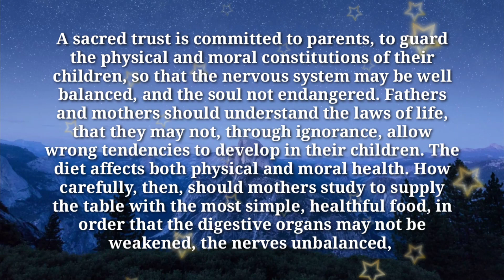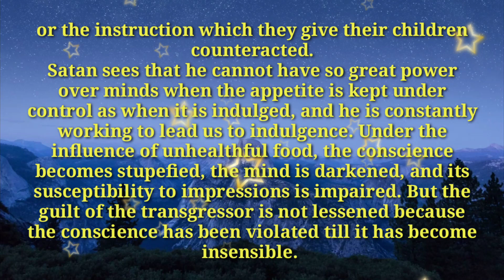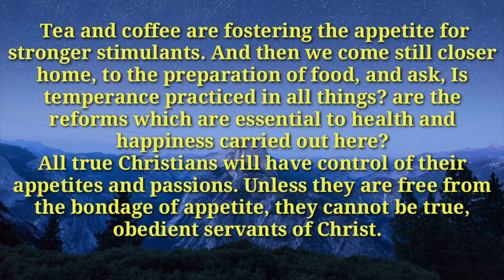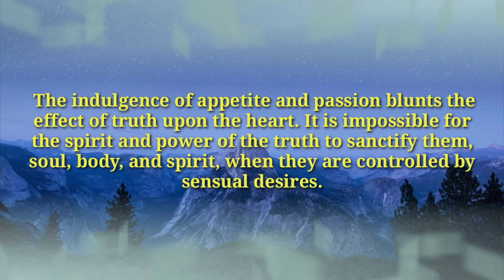Renungan Pagi: Kamis, 23 Juli 2020 l Komitmen Orang Tua l English Text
Parental Commitment, July 23

Walk as children of light.—Ephesians 5:8. HB 228.1

A sacred trust is committed to parents, to guard the physical and moral constitutions of their children, so that the nervous system may be well balanced, and the soul not endangered. Fathers and mothers should understand the laws of life, that they may not, through ignorance, allow wrong tendencies to develop in their children. The diet affects both physical and moral health. How carefully, then, should mothers study to supply the table with the most simple, healthful food, in order that the digestive organs may not be weakened, the nerves unbalanced, or the instruction which they give their children counteracted. HB 228.2

Satan sees that he cannot have so great power over minds when the appetite is kept under control as when it is indulged, and he is constantly working to lead us to indulgence. Under the influence of unhealthful food, the conscience becomes stupefied, the mind is darkened, and its susceptibility to impressions is impaired. But the guilt of the transgressor is not lessened because the conscience has been violated till it has become insensible. HB 228.3

Since a healthy state of mind depends upon the normal condition of the vital forces, what care should be exercised that neither stimulants nor narcotics be used! Yet we see that a large number of those who profess to be Christians are using tobacco. They deplore the evils of intemperance; yet while speaking against the use of liquors, these very men will eject the juice of tobacco. There must be a change of sentiment with reference to tobacco using before the root of the evil will be reached. We press the subject still closer. Tea and coffee are fostering the appetite for stronger stimulants. And then we come still closer home, to the preparation of food, and ask, Is temperance practiced in all things? are the reforms which are essential to health and happiness carried out here? HB 228.4

All true Christians will have control of their appetites and passions. Unless they are free from the bondage of appetite, they cannot be true, obedient servants of Christ. The indulgence of appetite and passion blunts the effect of truth upon the heart. It is impossible for the spirit and power of the truth to sanctify them, soul, body, and spirit, when they are controlled by sensual desires.—Fundamentals of Christian Education, 143, 144.